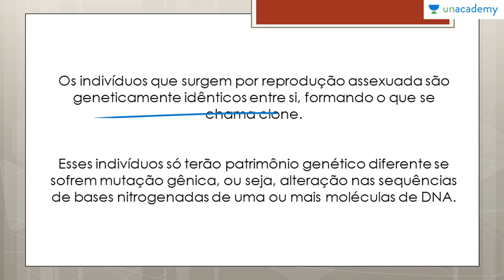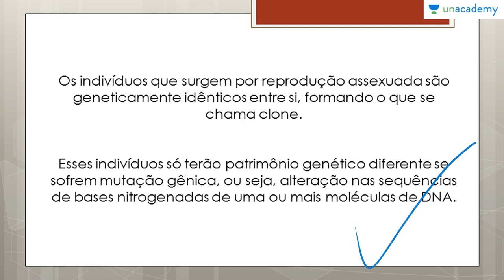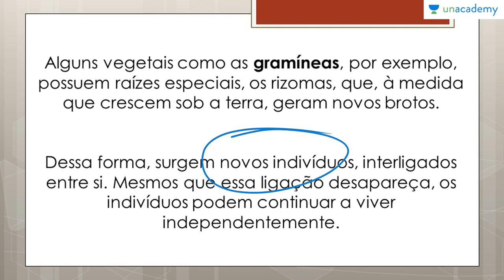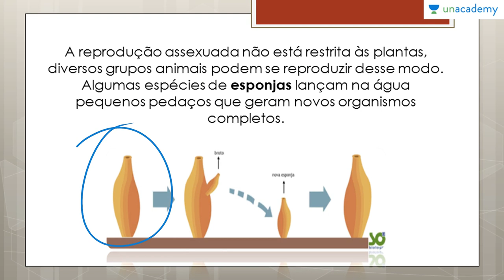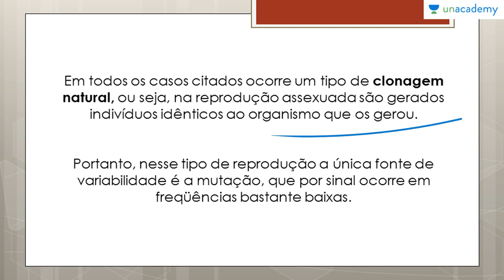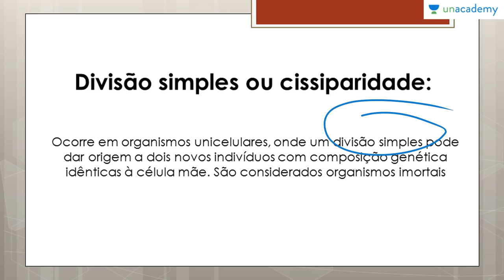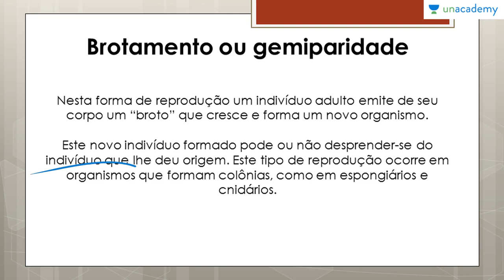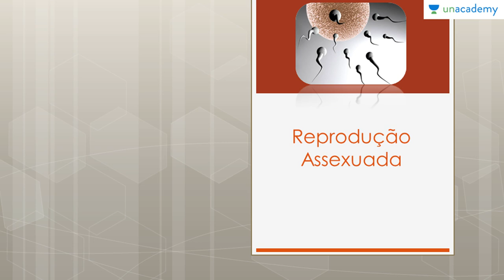Reprodução dos Seres Vivos Voltado ao ENEM | Aula 02: Reprodução Assexuada | Anderson Covas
Reprodução dos Seres Vivos Voltado ao ENEM
Aula 02: Reprodução Assexuada

Aula Descrição:
Aprenda a classificar e identificar a Reprodução Assexuada, além de aprender a identificar os Tipos de Reprodução Assexuada que ocorrem nos seres vivos.

Curso Descrição:
Este curso de biologia fica exclusivamente na Reprodução dos Seres vivos, para que os estudantes consigam entender os diversos aspectos do assunto. Reprodução é questão certa em praticamente todos os Exame Nacional do Ensino Médio. Por isto este curso visa conceituar e exemplificar os conteúdos relacionados a Reprodução dos Seres vivos

Lição anterior: Reprodução dos Seres Vivos Voltado ao ENEM Aula 01 Introdução a Reprodução é sua Classificação
Próxima lição: Reprodução dos Seres Vivos Voltado ao ENEM Aula 03 Reprodução Sexuada Anderson Covas

Para o curso sobre:

1. As Bases Químicas da Vida Voltado ao ENEM
2. Genetica para o ENEM
3. Biomas do Brasil e suas riquezas Voltado ao ENEM
4. Fisiologia Humana Voltada ao ENEM - Anderson Covas
5. Metabolismo Energético Voltado ao ENEM - Anderson Covas
6. Filo Porífera & Filo Cnídaria Voltado ao ENEM - Anderson Covas
7. Biologia Celular Voltada ao ENEM - Anderson Covas
8. Biomas do Brasil e suas riquezas Voltada ao ENEM - Anderson Covas